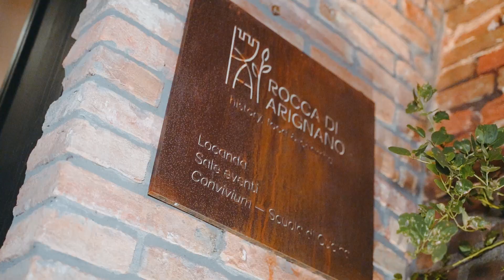SUMMER END PARTY at the Rocca Arignano - LOCAUTO DUE con Peugeot 2008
L'estate è terminata, ma ci prepariamo con una chiusura in festa, in attesa dei prossimi eventi! Buon cibo, buona musica e grandi sorrisi: è la festa perfetta... SUMMER END PARTY 2023 con LOCAUTO DUE PEUGEOT con nuova 2008

by Black It.

- LOCAUTO DUE PEUGEOT
- SCARPA VERMOUTH
- BONGIOVANNI MULINO
- NIO COCKATAILS
- CESTE VINI
- ROSA

Location:
- ROCCA ARIGNANO